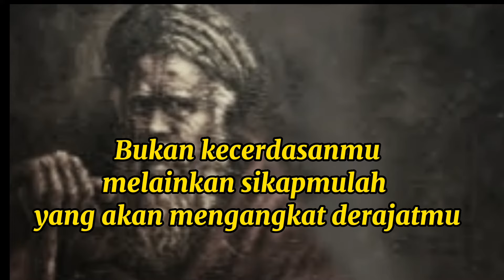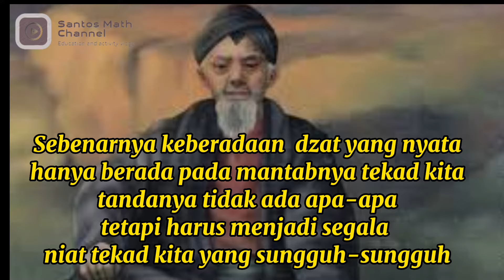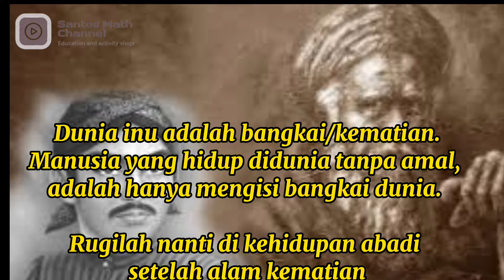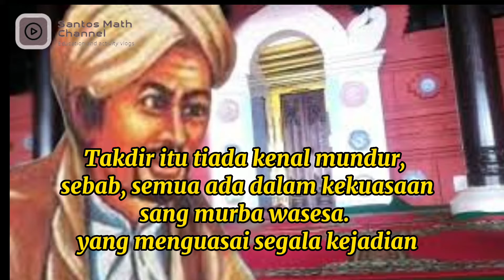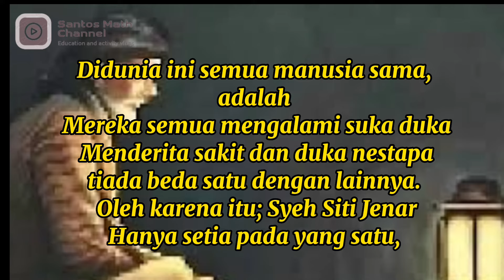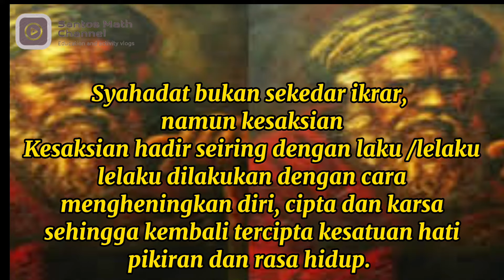Kata-Kata Petuah dan Pemikiran Syech Siti Jenar @SantosMath ||Quotes bijak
Berikut ini quote, kata-kata bijak, petuah dari Syech Siti Jenar @SantosMath